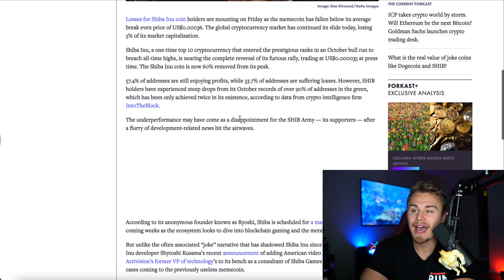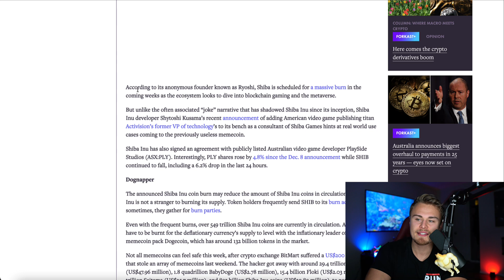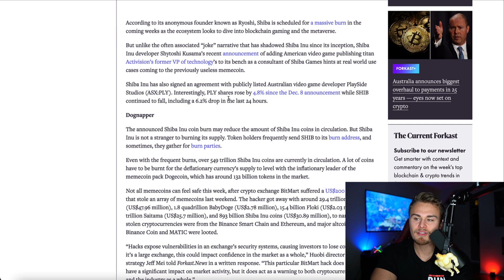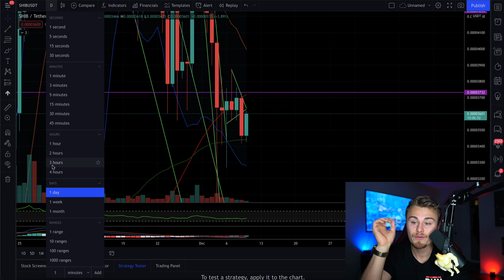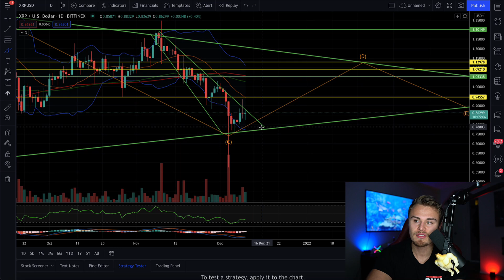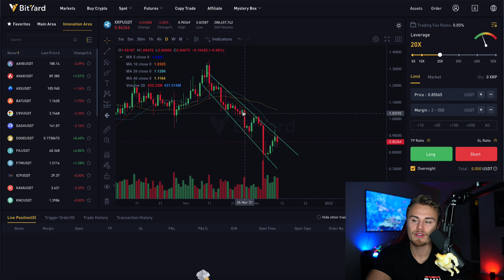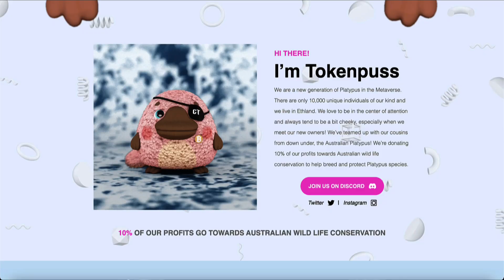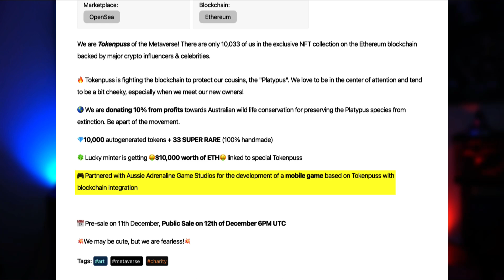SHIBA INU HOLDERS! *HUGE BURN COMING!* COULD THIS HUGE UTILITY PARTNERSHIP BE WHAT SHIBA NEEDS!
CHECKOUT TOKENPUSS!
Instagram — @Tokenpuss
Twitter — @Tokenpus

Amazon Store: